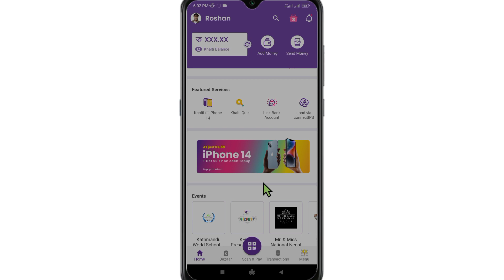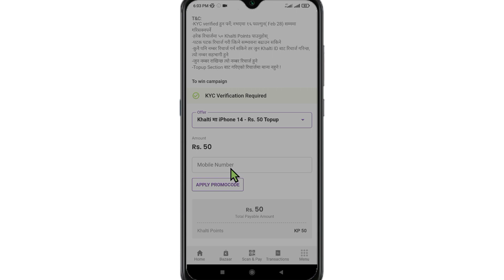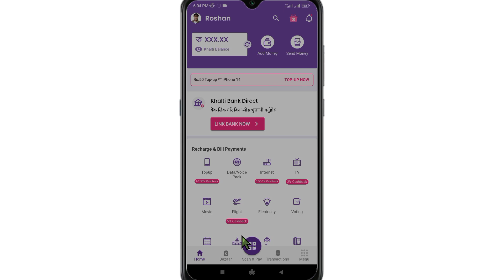khalti app bata iPhone 14 जित्ने मौका | khalti app new offer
About This
In this video khalti app new offer imformation share have done |

Queries Solved
1. Khalti app iPhone 14
2. Khalti app new update
3. Khalti app bata iPhone 14
4. Khalti app iPhone 14 offer